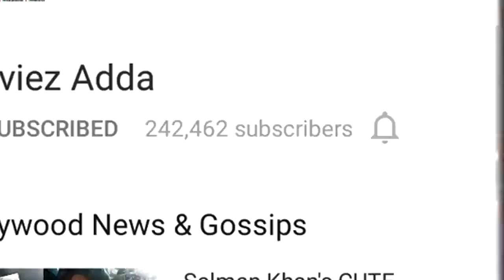DA-BANG TOUR के दौरान Bipasha और Karan मिलाने पे Salman Khan लगाई रोक